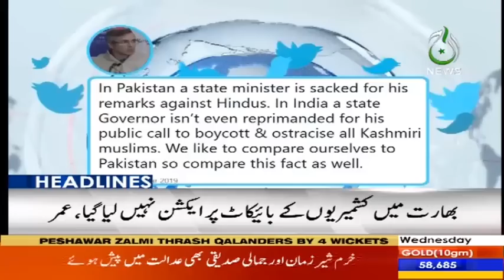Headlines 12 PM | 6 March 2019 | Aaj News